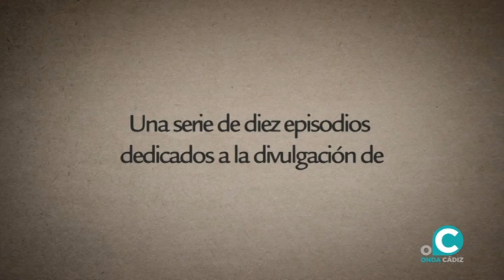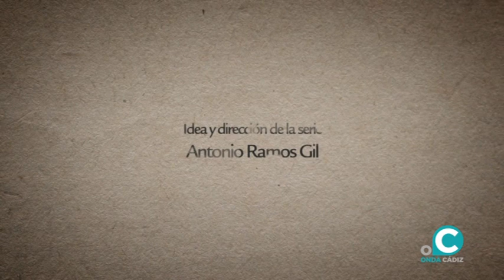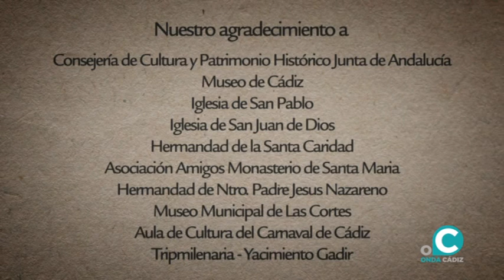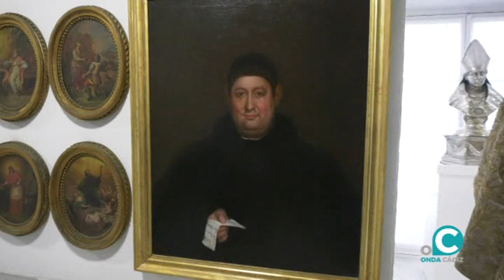ILUSTRANDO A CÁDIZ 30 05 21 ONDA CÁDIZ TV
La asociación "Cádiz Ilustrada" en colaboración con Onda Cadíz presentan una serie de 10 piezas documentales de 30 minutos donde abordarán las épocas y aspectos culturales más importantes de nuestra ciudad, que vendrán de la mano de Salva Santos y los más prestigiosos/as investigadores/as.